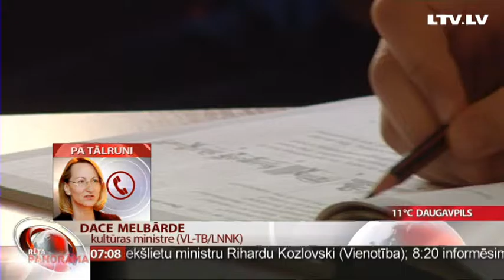Telefonintervija ar Kultūras ministri Daci Melbārdi